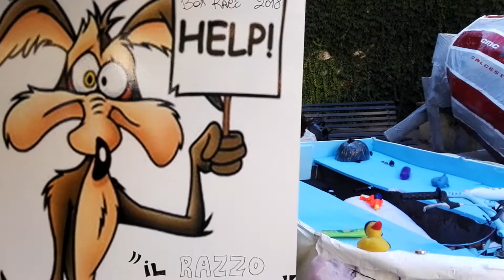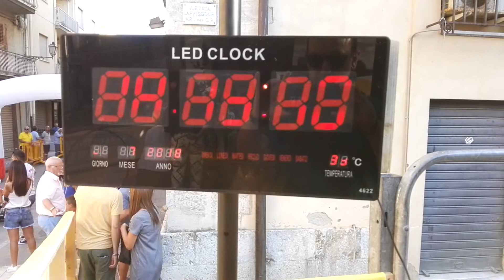Aragona: terza edizione della Soapbox race